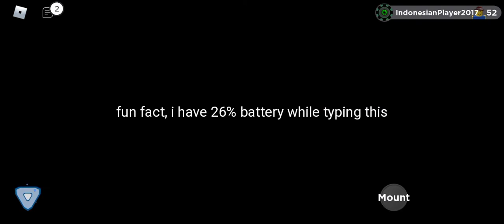How to Get "Ill Will" Move Manual in Loomian Legacy